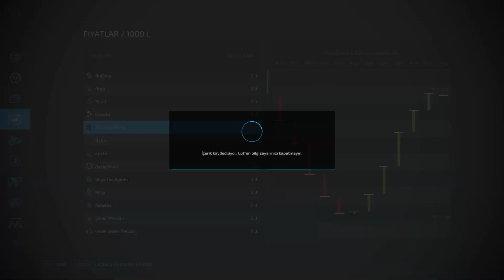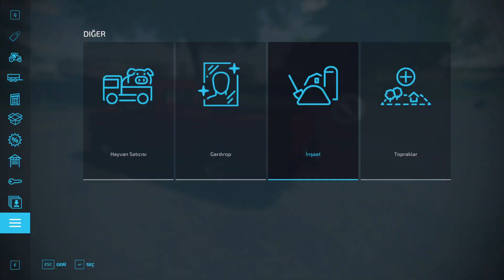SIFIRDAN YENİ HARİTA YENİ KARİYER SERİSİ | FARMİNG SİMULATOR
Herkese merhaba! Ben Vadinin Sahibi, Ercan sizlerle güzel oyunlar oynamak güzel videolar atmak için kanalı açtım inşallah güzel ilerleriz ve güzel şekilde gideriz desteklerinizi bekliyorum